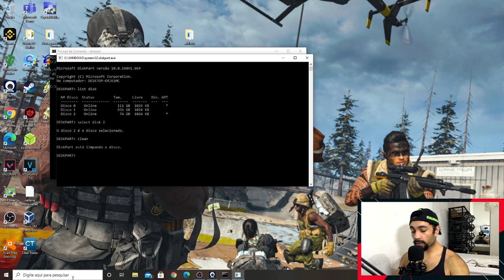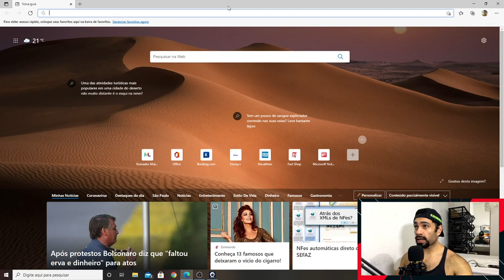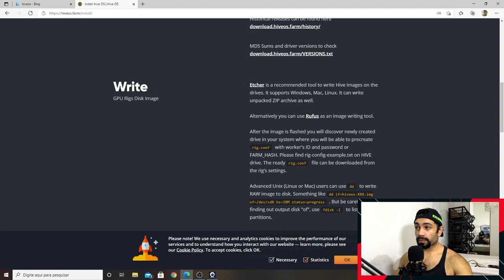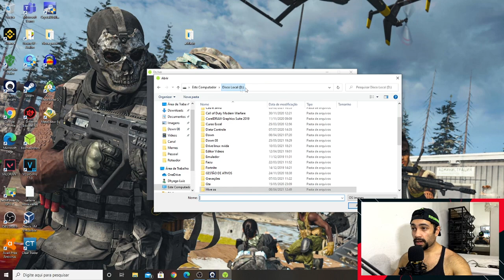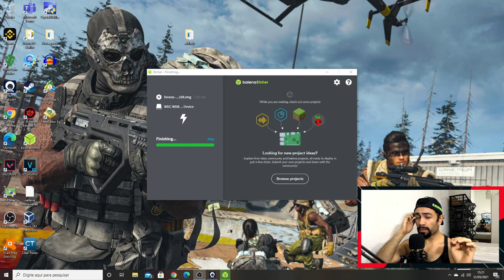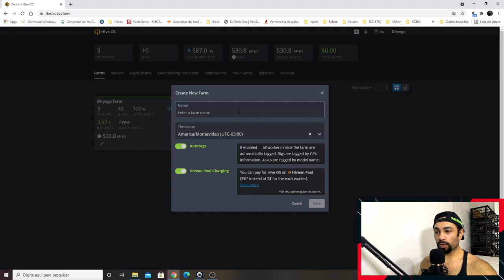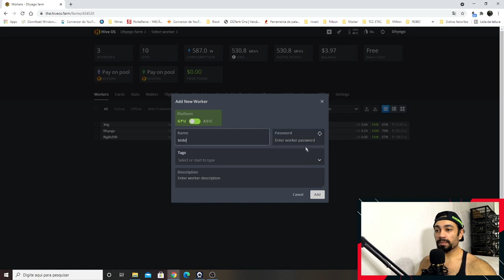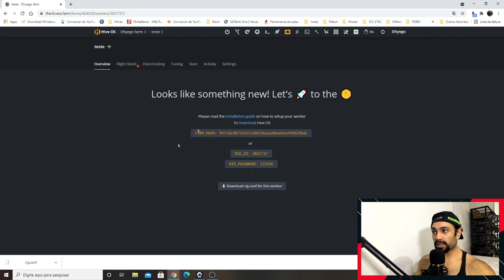COMO INSTALAR O HIVEOS NO HD PASSO A PASSO!!!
⛏️🤑 Vale a pena minerar ainda 2021?

Fala pessoal me chamo Dhyego eu criei esse canal para ajudar quem quer começar na mineração e não sabe por onde começar, muito conteúdo para iniciantes temos lives semanais para tirar dúvidas.
Mete o dedo no like, se inscreve, indica o canal e deixa seu comentário, isso é importante pra ajudar no crescimento.

💰 Crie sua conta carteira na Coinex
Corretora que uso para receber Ergo e Turtlecoin
TikTok Estamos quase chegando a 10k de seguidores corre lá!

🔥🔥 Obrigado a todos os inscritos nossa família esta crescendo cada dia mais!!! TMJ seus lindos! 🔥🔥